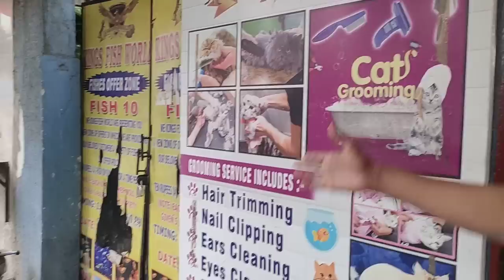king's fish world giving offer on fishes and aquarium | cats grooming bathing facility available Hyd